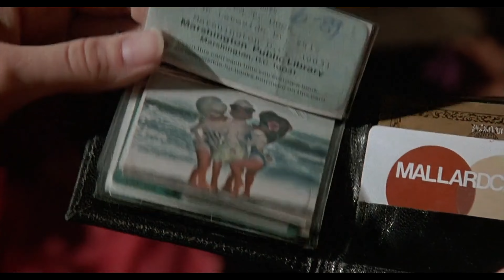HOWARD THE DUCK "Funny" Clip Compilation (1986)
PLOT: A sarcastic humanoid duck is pulled from his homeworld to Earth where he must stop a hellish alien invasion with the help of a nerdy scientist and a cute struggling female rock singer who fancies him.

CAST: Lea Thompson, Jeffrey Jones, Tim Robbins